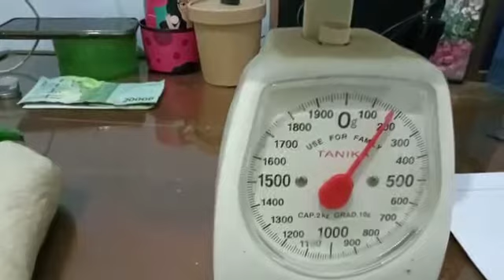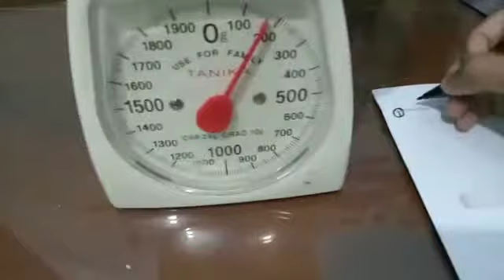Menimbang Berat Benda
Menggunakan timbangan bahan kue